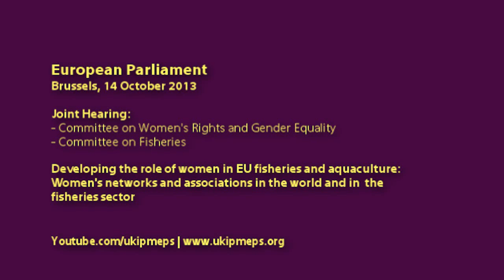EU fisheries 'gender balancing' another piece of red-tape legislation - Stuart Agnew MEP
• European Parliament, Brussels, 14 October 2013

• Speaker: Stuart Agnew MEP, UKIP (Eastern Counties), Europe of Freedom and Democracy (EFD) Group

• Joint Hearing:
Committee on Women's Rights and Gender Equality
Committee on Fisheries

Developing the role of women in EU fisheries and aquaculture

The joint hearing was structured into three panels. The first focussed on the current situation and future perspectives of women in European fisheries and aquaculture, the second dealt with European Fisheries Fund programmes benefiting women, and the third was devoted to women's networks and association.

• Panel issue: Women's networks and associations in the world and in  the fisheries sector